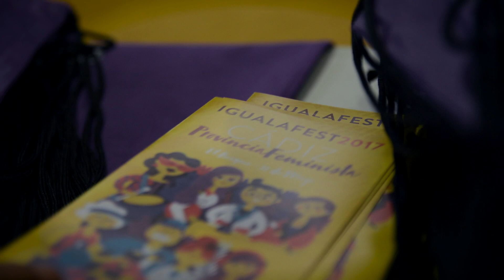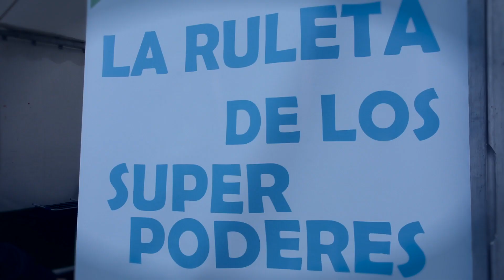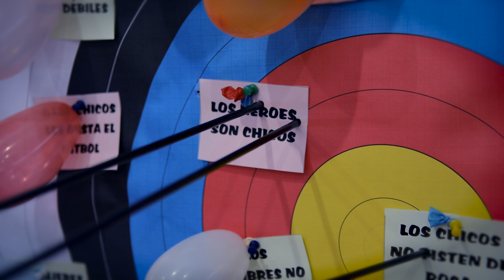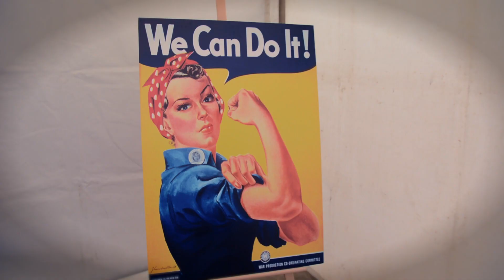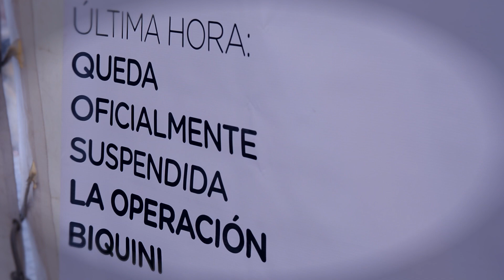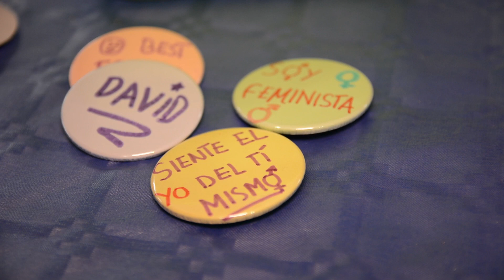IGUALAFEST 2017 Diputación Provincial de Cádiz